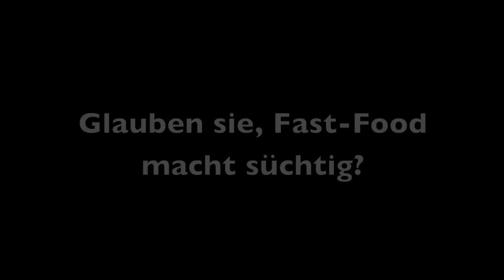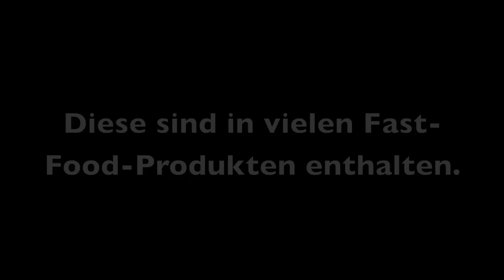WahlkreisTACKtiker - RHS - Was macht Sie süchtig